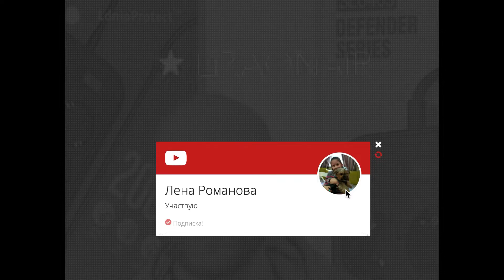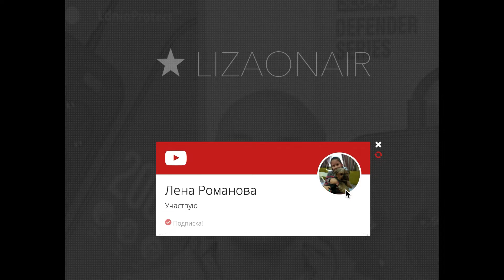РЕЗУЛЬТАТЫ РОЗЫГРЫША СЕТЕВОГО SMART USB ФИЛЬТРА СРЕДИ ПОДПИСЧИКОВ КАНАЛА!!!!!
Результаты розыгрыша.
Мы выбрали еще двух победителей на случай , если первый победитель не выйдет с нами на связь в течении трех дней.

1. Лена Романова
2. Вячеслав Марчук
3. Arnijus Kucinskas